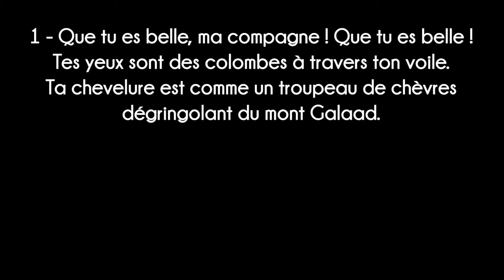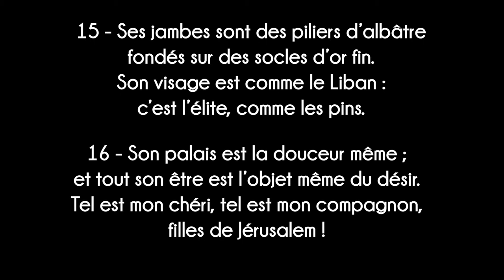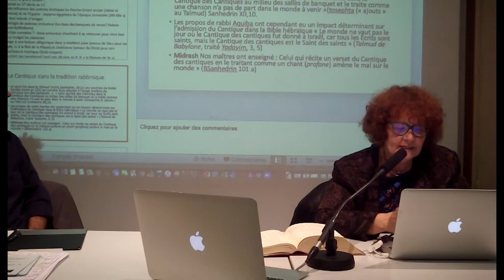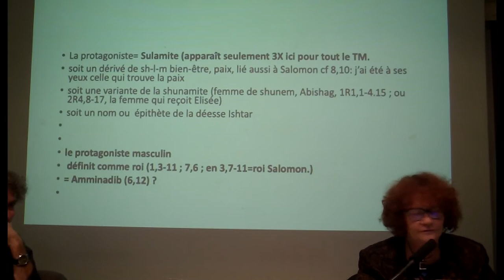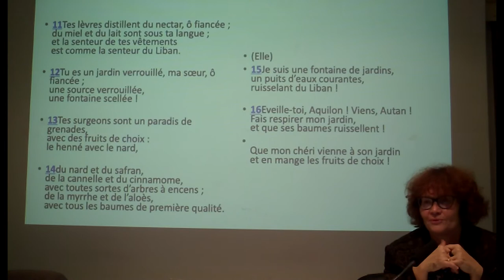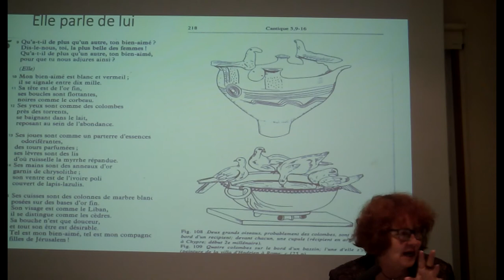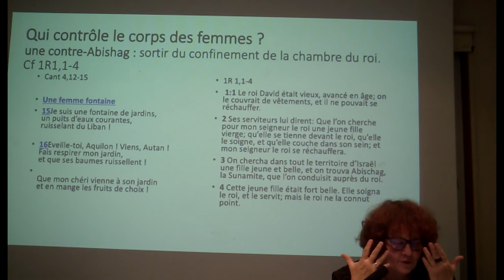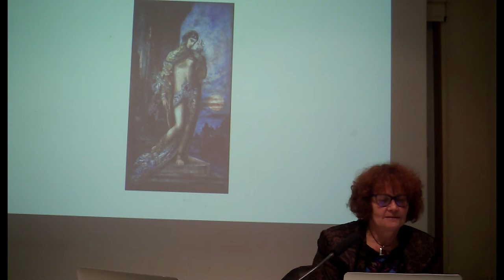Le couple, à quoi bon ? - Corps, conflits, création : le cantique des cantiques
Le 22 octobre 2020, cette quatrième conférence du cours public du 1er semestre 2020 s'est tenue sur une lecture du cantique des cantiques, articulée autour du thème "Le couple, à quoi bon ?". Elle a été présentée par Olivier ABEL, professeur de philosophie et d'éthique à la Faculté, et a été dédiée à une intervention de Corinne LANOIR, professeure d'Ancien Testament à l'Institut protestant de théologie-Paris.

Le tout début de la séance a été marqué par une lecture de certains extraits du cantique des cantiques, que vous pouvez retrouver en début de vidéo, à 00:11. La conférence commence véritablement à 03:46.